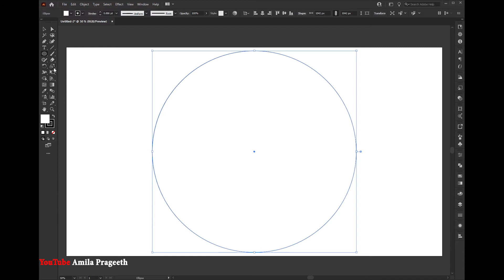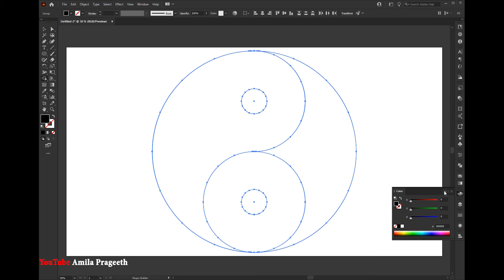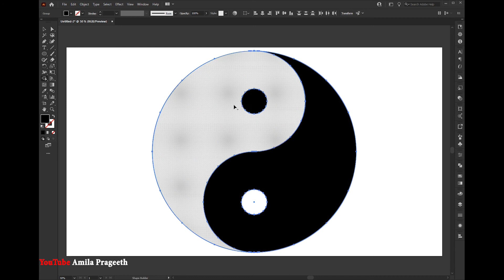How to Draw a Yin Yang Symbol in Adobe Illustrator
Very easy and fast way to draw a Yin Yang symbol using Adobe Illustrator.